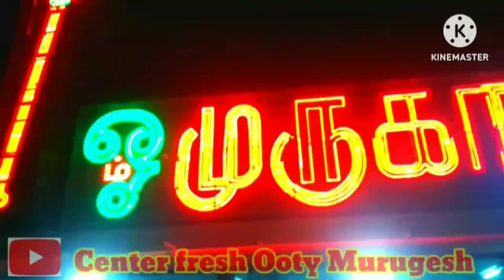Godlatty village to Palani Temple, Subscribe my channel,Thanks for watching my videos.